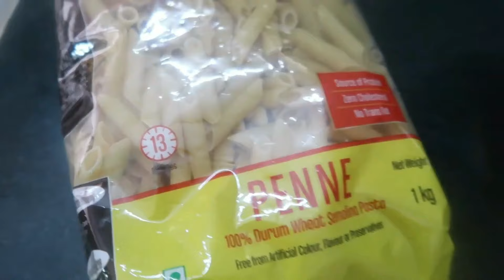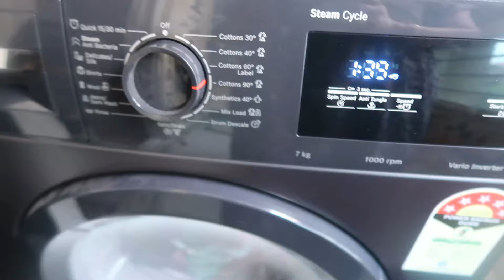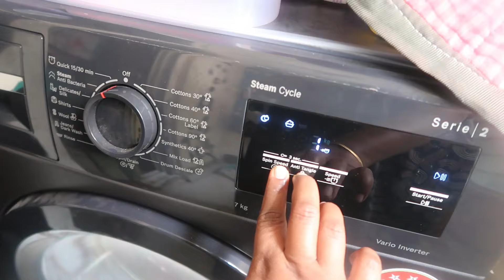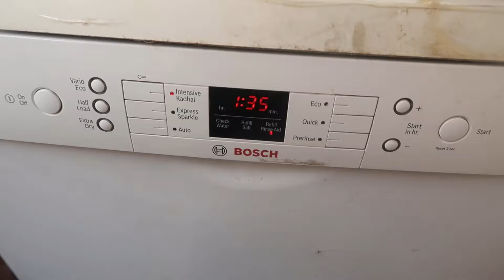What I Bought from Vizag | వచ్చినవెంటనే చాల పని | Cleaning and More | Hareesha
Disano Pasta
AGARO Grand Bed Vacuum Cleaner
Agaro Stand mixer
Agaro Air Fryer
Agaro Hair Straightening Brush
Agaro Air Fryer
Agaro French Press
Spot Cleaner
Salad Spinner
Ice Maker
Pulihora Kadai
Glass Straw
HoneyComb Pan
Ikea Glass